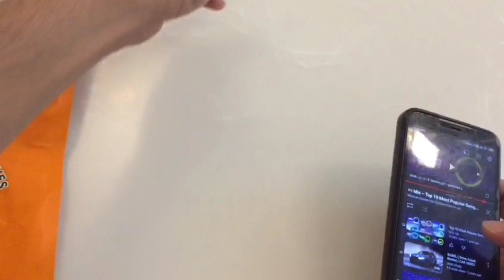part2 best for calling/music and Gaming very nice quality l feature 🤯 under 200/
technology video

gaming video

Blog at home 😌🏠😊

my new channel coming New video 😊